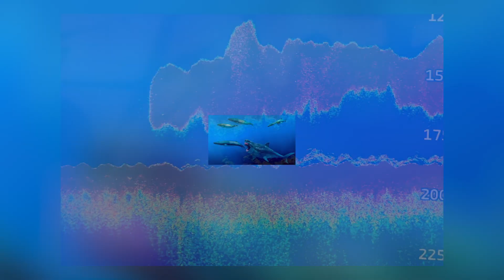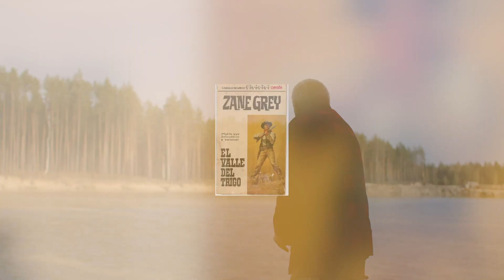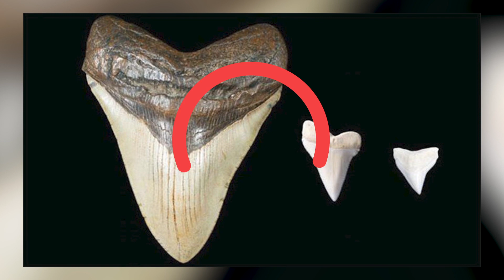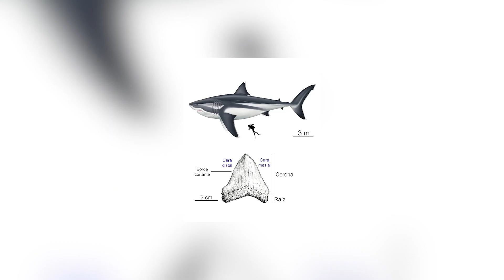15 Megalodon Captados En Cámara Y Vistos En La Vida Real